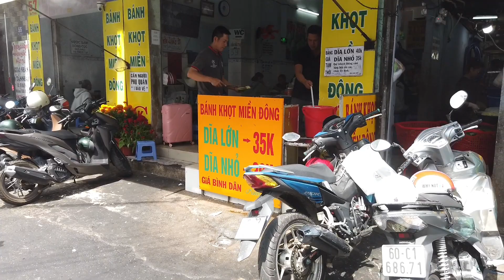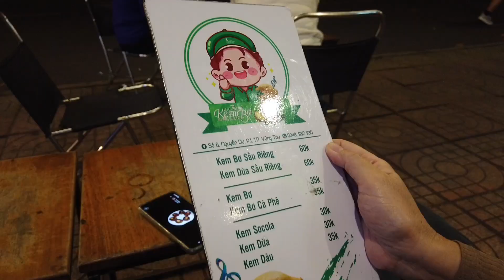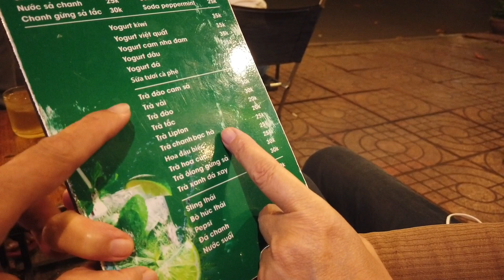1/30/2023. Everybody's favorite lunch spot in Vũng Tàu?